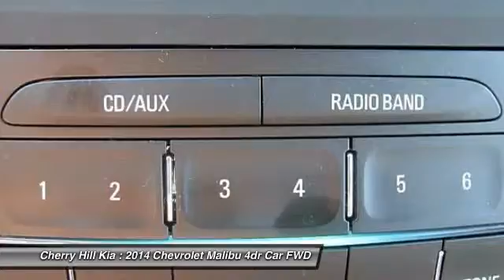2014 Chevrolet Malibu Cherry Hill NJ 85499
2014 Chevrolet Malibu LS